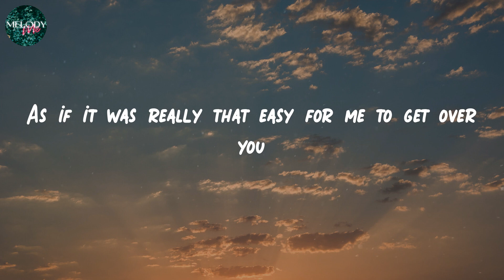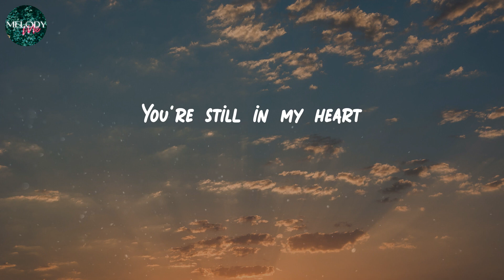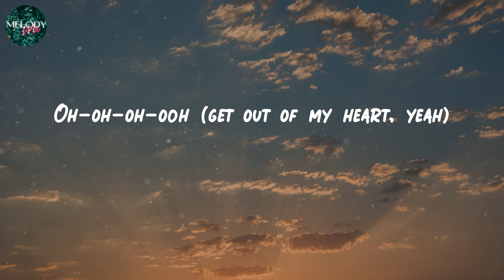𝑺𝑵𝑨𝑷 - 𝑹𝒐𝒔𝒂 𝑳𝒊𝒏𝒏 (𝑳𝒚𝒓𝒊𝒄 𝑽𝒊𝒅𝒆𝒐)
Lyrics SNAP - Rosa Linn:
Oh-oh-oh-oh
'Cause I might snap
Oh-oh-oh-oh
Oh-oh-oh-oh (snap)
Oh-oh-oh-oh (snap)
Get out of my heart
Oh-oh-oh-oh